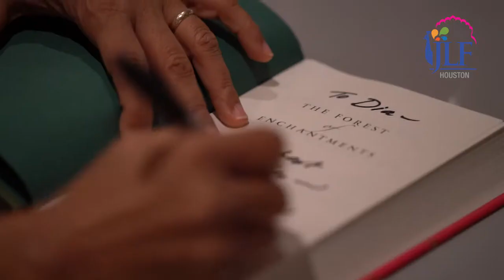JLF Houston 2020